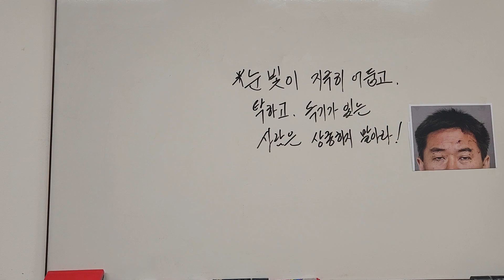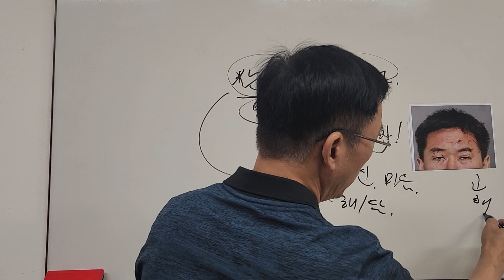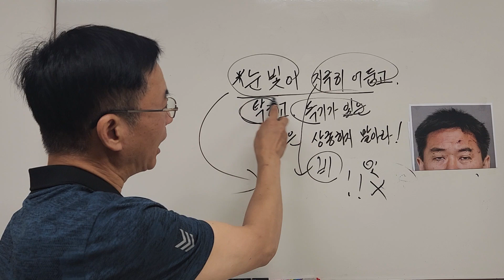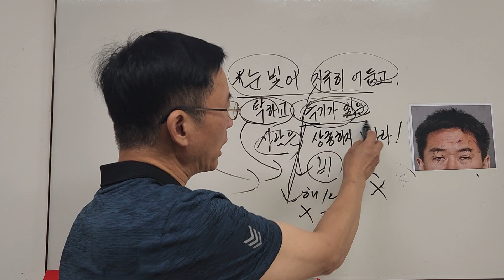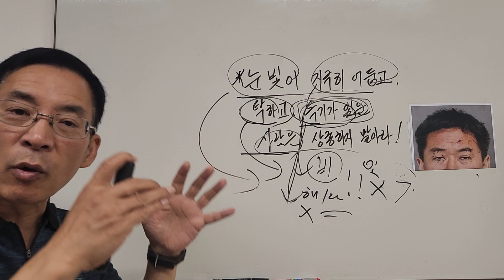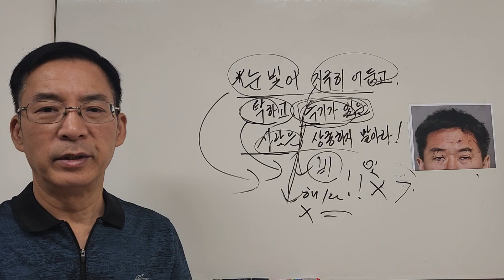눈빛이 어둡고 탁하고 독기가 있어 상종하면 안되는 사람의관상